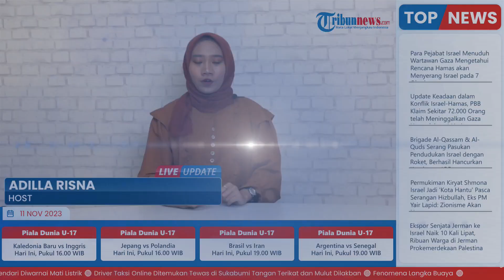Hamas Klaim 13 Orang Tewas Imbas Israel Serang Rumah Sakit Al-Shifa, Puluhan Lainnya Alami Luka-luka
TRIBUN-VIDEO.COM- Kelompok militan Palestina, Hamas melaporkan sejumlah rumah sakit di wilayah Gaza digempur serangan udara Israel, Kamis (9/11/2023).

Pihak Hamas menyatakan, bahwa serangan udara Israel di kompleks RS Al-Shifa di Gaza telah menewaskan 13 orang pada Jumat (10/11/2023).

"Tiga belas orang martir dan puluhan orang lainnya mengalami luka-luka dalam serangan di kompleks Al-Shifa hari ini," kata pihak Hamas.

Lalu beberapa orang lainnya juga mengalami luka-luka.

Namun, jumlah pasti korban yang terluka tak dijelaskan secara detail.

Sementara itu, Direktur RS Al-Shifa Abu Salmiya menyatakan, Israel terus menggempur kawasan dekat RS Al-Shifa.

"Hal ini menimbulkan banyak korban jiwa, termasuk luka kritis. Bisa terjadi pembantaian di tempat ini karena banyaknya orang di kompleks ini," jelas Almiya.

Sebelumnya, Abu Salmiya menyebut, sekira ada enam orang tewas akibat serangan Israel yang menghantam kompleks rumah sakit, Jumat (10/11/2023) pagi.

Salmiya menceritakan, bahwa militer Israel gencar mengebom kawasan di dekat RS Al-Shifa.

Atas serangan tersebut, perawat dan para korban yang terluka perang di Gaza terpaksa mengungsi.

"Hal ini menimbulkan banyak korban jiwa, termasuk luka kritis. Bisa terjadi pembantaian di tempat ini karena banyaknya orang di kompleks ini," ucapnya.

"Ini adalah perang melawan rumah sakit dan perang melawan seluruh warga (Palestina). Ketika Anda menargetkan rumah sakit, ini adalah hukuman mati tidak hanya terhadap para petugas medis dan para pasien, tapi juga terhadap seluruh warga di Jalur Gaza," tambahnya.

Sementara itu, Kementerian Luar Negeri Indonesia juga melaporkan adanya serangan dari Israel yang mengakibatkan RS Indonesia di Gaza mengalami kerusakan.

"Indonesia sekali lagi mengutuk serangan biadab terhadap warga sipil dan objek sipil, terutama fasilitas kemanusiaan di Gaza," kata Kemlu Indonesia.

Direktur RS Indonesia, Atef Al-Kahlout menyatakan, serangan Israel terpaksa memberhentikan pihak rumah sakit di Gaza untuk melakukan pelayanan medis.

Menurutnya, rudal yang merusak RS Indonesia adalah peluru kendali.

"Biarkan dunia menjadi saksi mengenai target pendudukan. Dalam 24 jam, rumah sakit akan berhenti melakukan pelayanan medis."

"Tampaknya pasukan Israel tidak senang dengan kegigihan RS Indonesia maupun ketabahan dari warga utara Gaza.

Di sisi lain, Direktur Human Rights Watch Israel dan Palestina, Omar Shakir turut memberi tanggapan atas perang yang terjadi di Gaza.

Yakni, Omar Shakir dalam akun media sosialnya menyebut, kawasan fasilitas medis harus dilindungi.

Sehingga tidak ada serangan yang dilancarkan ke tempat tersebut.

Sebagai informasi, serangan Israel ke RS Al-Shifa dan RS Indonesia merupakan tindakan keji negara Yahudi dalam merespons Hamas yang menyerang wilayahnya pada Sabtu (7/10/2023).

Merespons serangan tersebut, militer Israel sebelumnya juga melakukan penyerangan terhadap sebuah ambulans.

Akibatnya, serangan itu mengakibatkan 15 orang tewas.

Selain itu, Senin (6/11/2023) militer Israel menggempur panel surya untuk kebutuhan listrik dan medis di Gaza.

Namun, hal itu dibantah oleh pemerintah Israel.

Bantahan militer Israel itu pun dibuktikan melalui rilis foto, ilustrasi peta dan rekaman suara.

Yakni juru bicara militer Israel, Daniel Hagari mengatakan, pihak Israel justru menunjukkan Hamas yang menggunakan fasilitas tersebut untuk merencanakan operasi dan menyembunyikan tentara.

"Hamas beroperasi di bawah RS Al Shifa dan rumah sakit lain di Gaza," kata juru bicara militer Israel, Daniel Hagari.

(Tribun-Video.com/Tribunnews.com).

Artikel ini telah tayang di Tribunnews.com dengan judul Hamas Umumkan 13 Orang Tewas Buntut Israel Serang RS Al-Shifa,
Editor: Daryono